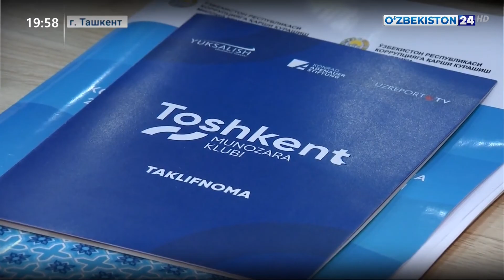Состоялась очередная сессия международного дискуссионного клуба